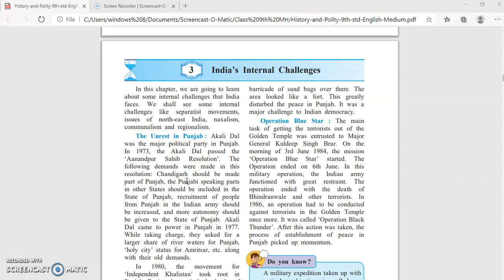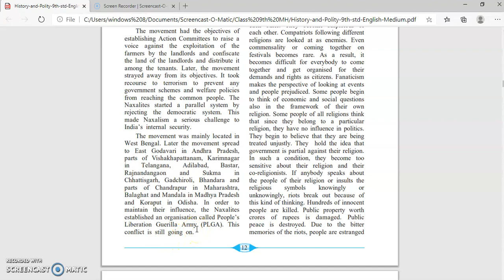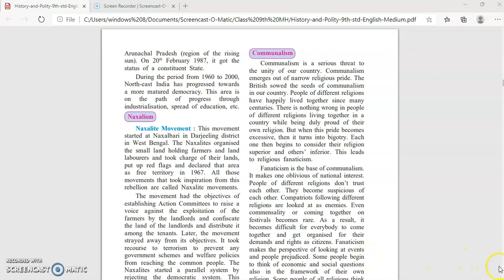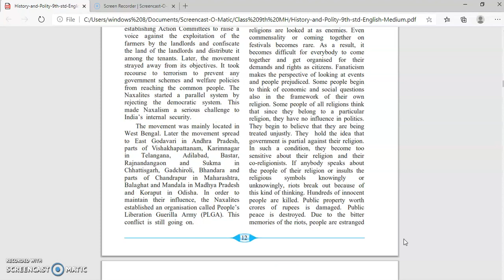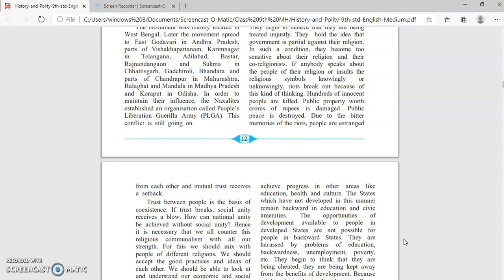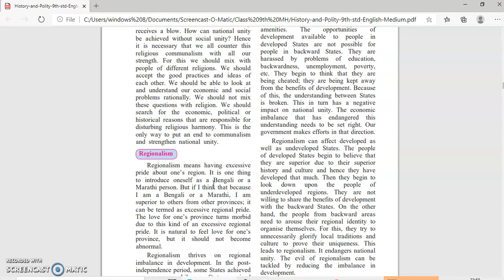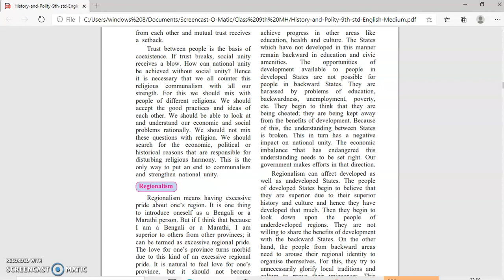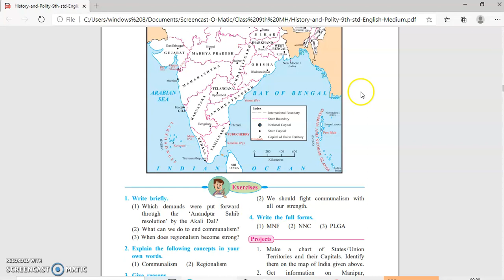India's Internal challenges 3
class 9th
For Maharashtra State Board